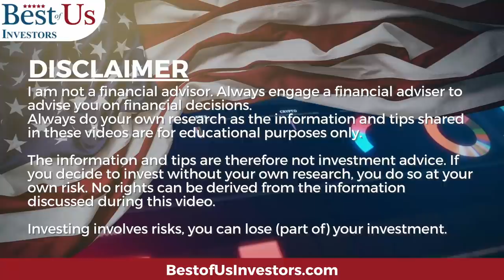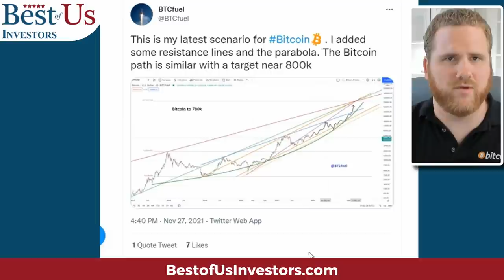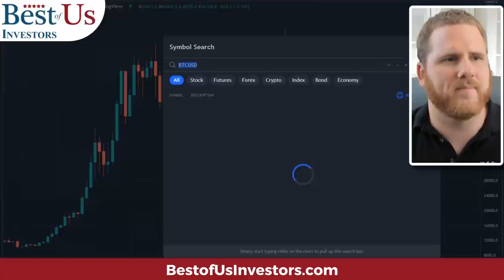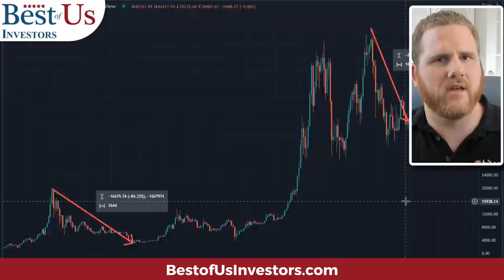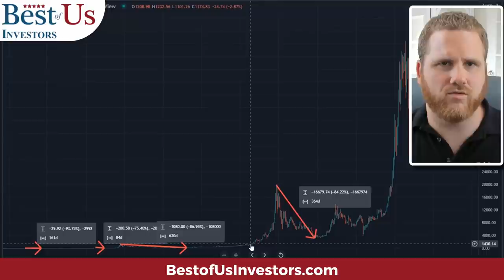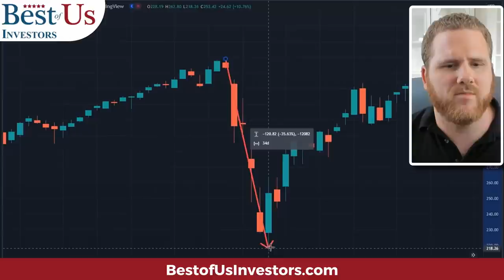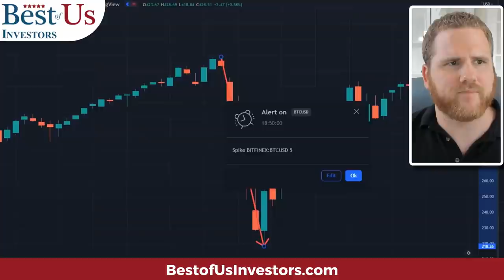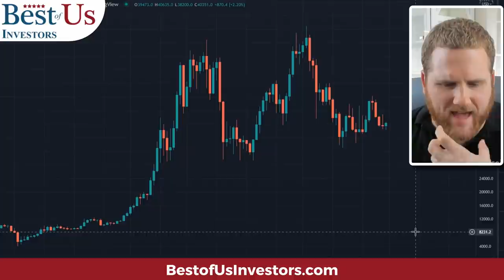When and What Price Bitcoin is a Buy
All over the Internet there are bullish cases for Bitcoin but are the commonly shared, liked, and re-tweeted narratives correct?  We need to look at the decade history of Bitcoin to find out what price may actually be a true value buying opportunity.  In the Fall of last year I warned that the cryptocurrency market was dangerously topping out and failing to break higher. Now I am operating under the thesis that we are in yet another bearish cycle and more downside is to come. In this video I dispel many of the bullish narratives and use history to chart when and where Bitcoin for me is a buy. A lot of feathers are going to be ruffled but as a contrarian... my positions are helped most when "everyone" disagrees.

Protect Your Computer Data:
5 movies that explain what caused the 2009 financial crisis, and what happened after:
99 Homes (2014)
Inside Job (2010)

1.  The Accidental Super Power by Peter Zeihan
2.  The Big Nine by Amy Webb
3.  The Code Breaker, Jennifer Doudna, Gene Editing, and the Future of the Human Race by Walter Isaacson.
4.  Digital Transformation, Survive and Thrive in an Era of Mass Extinction by Thomas M Siebel
5.  The Future is Faster Than You Think By Peter Diamandis and Steven Kotler
6.  The Age of A.I. And our Human Future . By Henry Kissinger, Eric Schmidt, Daniel Huttenlocher
👨‍🏫 Kerry's Books:
1. The Power of a Tribe
2. FIND HAPPINESS BY DISCOVERING Who YOU ARE AND Why YOU ARE YOU by Kerry Grinkmeyer
3. Tall Grass - My Journey to Discover Myself
👨‍⚕️For Your Health:
🙋‍♂️🙋‍♀️ The Anti-Aging Supplement that I take:
4 Pack NMN Capsules with Maximum Strength- 500mg- High Absorption Nicotinamide Mononucleotide Supplement- Supports Brain Function & Anti Aging

🏃‍♂️🏃‍♀️💃🚶‍♂️🚶‍♀️ FITBIT Versa 3 Health and Fitness Smartwatch: